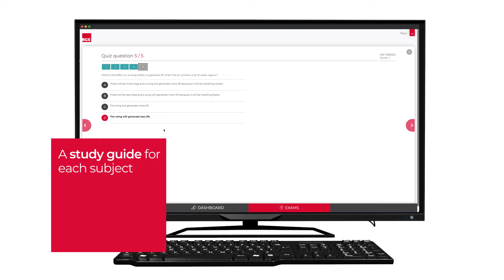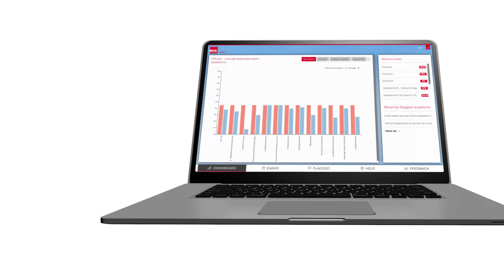PPL Theory Online Course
Bristol Groundschool is a world leader in the tuition of flight theory. Our founding ethos is that learning is more memorable when it’s engaging. That’s why we created ATPdigital: interactive software that will guide you through your PPL studies.

Our material will teach you everything you need to know to pass your PPL exams first time – with quizzes containing exam style questions at the end of each lesson to test your understanding of key concepts.

Find out more about our PPL theory course on our